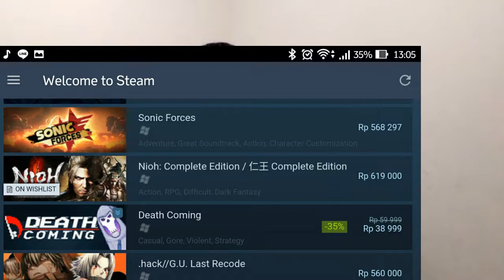Game NIOH ada di STEAM!!.kata nya ps4 exclusive